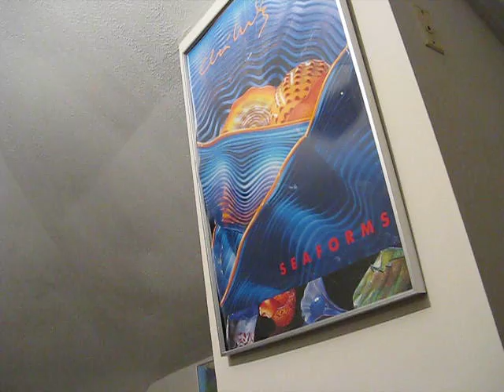one shot juggling 15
Took me three takes to get the right twist on this one. I did the sewing modification and So Many Dynamos did the music.